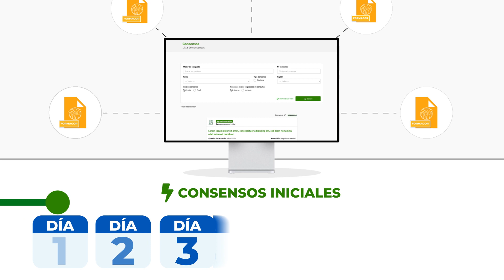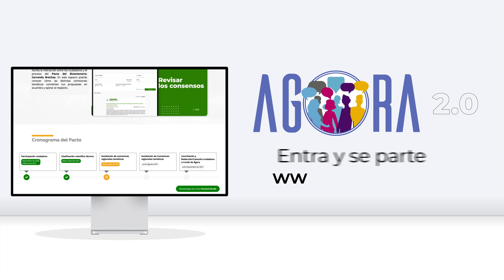Recorrido de una consenso- Agora 2.0- Pacto del Bicentenario: Cerrando Brechas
Conoce el recorrido que realiza un consenso del Pacto del Bicentenario: Cerrando Brechas y cómo puedes aportar.